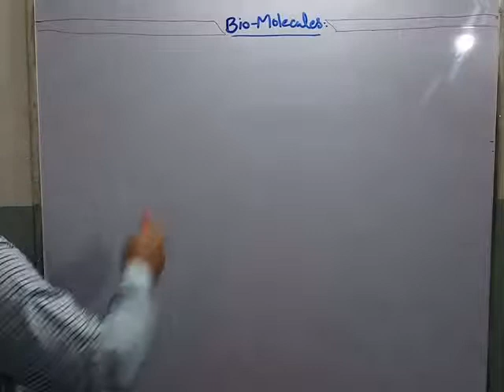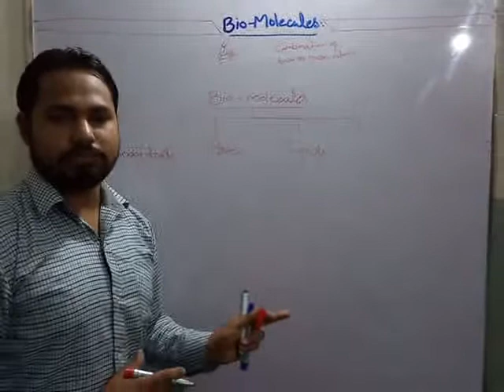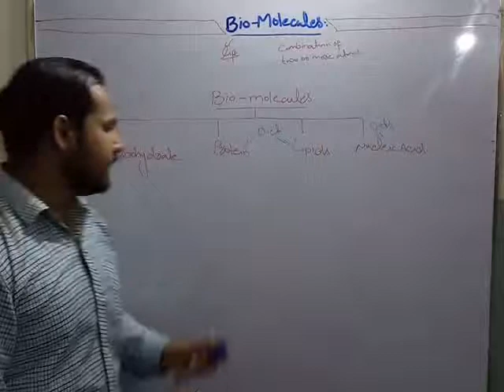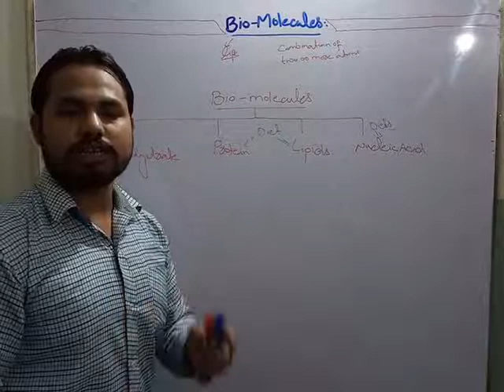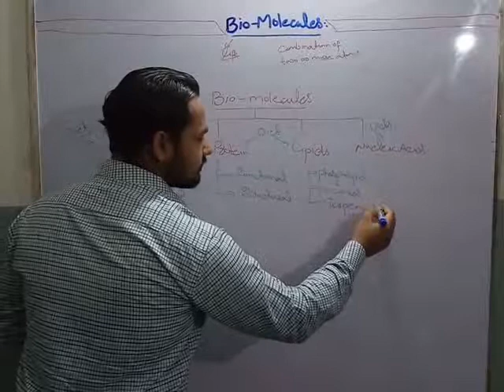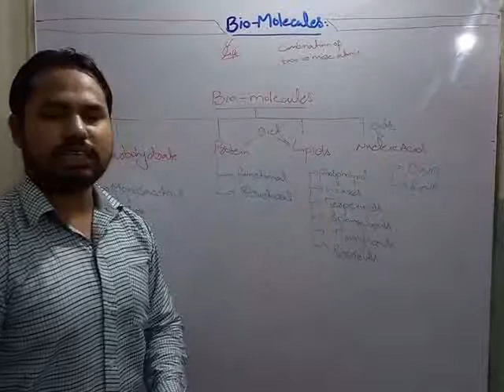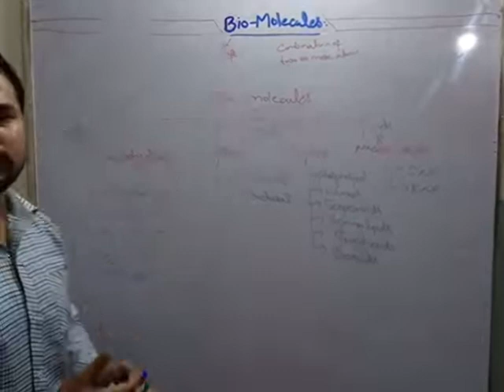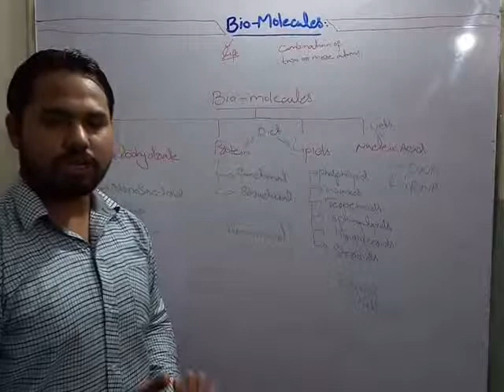Bio molecules (summery) (biochemistry) for FSc , BS( zool , bot , chem) and BSc in urdu and hindi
Bio-molecules are the molecules which are present in living things or make the body mass of living things. They are essential for the proper development and functioning of the body

Biomolecule, also called biological molecule, any of numerous substances that are produced by cells and living organisms. Biomolecules have a wide range of sizes and structures and perform a vast array of functions. The four major types of biomolecules are carbohydrates, lipids, nucleic acids, and proteins